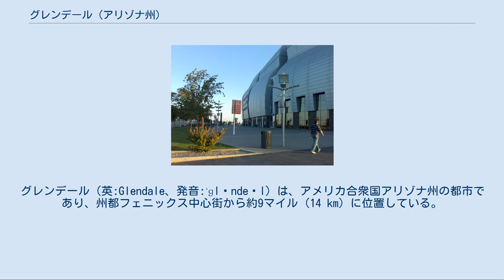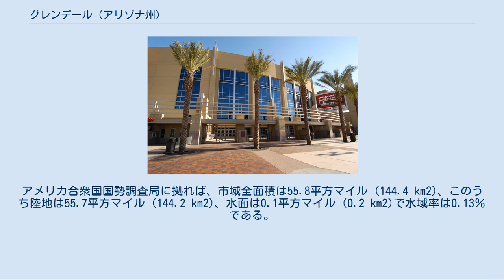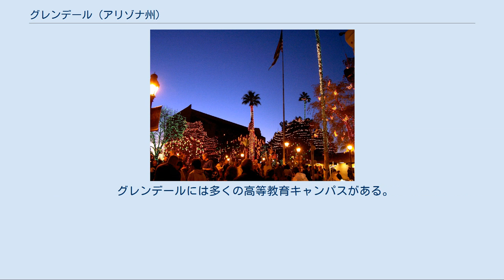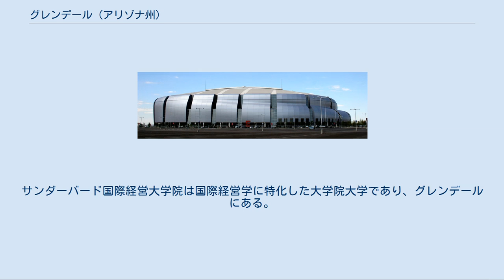グレンデール (アリゾナ州)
グレンデール（英:Glendale、発音:ˈɡlɛndeɪl）は、アメリカ合衆国アリゾナ州の都市であり、州都フェニックス中心街から約9マイル (14 km) に位置している。
2010年の国勢調査での人口は226,721人となっている。
人口の急増するフェニックス都市圏（2007年推計で約418万人）に属する都市である。
 ナショナル・ホッケー・リーグのフェニックス・コヨーテズとナショナル・ラクロス・リーグのアリゾナ・スティングが、2003年にジョビング・ドットコム・アリーナ（元グレンデール・アリーナ）が開設された時にグレンデールで試合を始めた。
また、ナショナル・フットボール・リーグのアリゾナ・カージナルスの本拠地かつトスティートス・フィエスタボウルが開催される競技場で、2006年8月に開設された新しいフェニックス大学スタジアムがある。
2008年の第42回スーパーボウルがここで開催され、ジャイアンツとペイトリオッツが対戦した。
どちらの競技場もウェストゲイト・シティセンター開発計画の一部であり、人口密度の小さいユッカ地区の成長促進を目指している。
2009年春季キャンプでは、メジャーリーグベースボールのシカゴ・ホワイトソックスとロサンゼルス・ドジャースがグレンデールに移動し、キャメルバック・ランチと呼ばれる1つの施設を共用した。
 グレンデールは「アリゾナの古い首都」として宣伝に努めており、サンセット・マガジンやUSAトゥデイの1998年の記事で支援されている。
市の北西には人気のあるショッピングモール、アローヘッド・タウンセンターがある。
またフェニックス都市圏では初の医学校ミッドウェスターン大学と、主要な大学卒向け国際経営学大学院サンダーバード世界経営学校もある。
 グレンデール市には、2011年完成予定のライトレール交通線であるバレー・メトロが延伸される計画である。
 グレンデールは北緯33度32分19秒 西経112度11分11秒 / 北緯33.53861度 西経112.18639度 / 33.53861; -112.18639に位置している。
アメリカ合衆国国勢調査局に拠れば、市域全面積は55.8平方マイル (144.4 km2)、このうち陸地は55.7平方マイル (144.2 km2)、水面は0.1平方マイル (0.2 km2)で水域率は0.13％である。
 グレンデール中心街、クリスマス頃のイルミネーション 以下は2000年の国勢調査による人口統計データである。
 基礎データ 人種別人口構成 収入と家計 フェニックス大学スタジアム ジョビング・ドットコム・アリーナ フェニックス大学スタジアムの入り口 グレンデールはナショナル・フットボール・リーグのアリゾナ・カージナルスの本拠地である。
このチームは以前、近くのアリゾナ州テンピにあるアリゾナ州立大学キャンパスのサンデビル・スタジアムで試合をしていたが、2006年にフェニックス大学スタジアムで試合をするようになった。
著名な建築家ピーター・アイゼンマンが設計したこのスタジアムは、その人々を楽しませる天然芝の故に、ヒストリー・テレビのシリーズ物『現代の驚異』に登場した。
2008年の第42回スーパーボウルがここで開催された。
ほぼ1年後の2009年1月18日、ナショナル・フットボール・カンファレンスの決勝戦が行われ、アリゾナ・カージナルスがフィラデルフィア・イーグルスを32対25で破り、地元チームが初めてのスーパーボウル出場権を得た。
 ヒラ・リバー・アリーナ（元グレンデール・アリーナ、ジョビング・ドットコム・アリーナ）はフェニックス大学スタジアムに隣接しており、NHLのアリゾナ・コヨーテズとナショナル・ラクロス・リーグのアリゾナ・スティングの本拠地である。
 2009年には、メジャーリーグベースボールのシカゴ・ホワイトソックスとロサンゼルス・ドジャースがグレンデールの新しい春季練習複合施設を共用し始めた。
 2010年春に、フェニックス大学スタジアムで第26回レッスルマニアが開催されることが最近発表された。
 グレンデールには多くの高等教育キャンパスがある。
グレンデール・コミュニティカレッジはマリコパ郡コミュニティカレッジ地区の一員であり、アリゾナ州立大学はフェニックス西部のグレンデールとの市境を越えた所に西キャンパスを構えている。
ミッドウェスタン大学はグレンデールに位置する医学の大学院大学である。
サンダー...